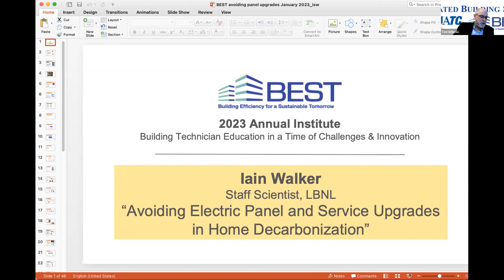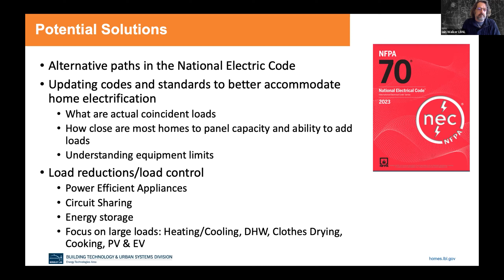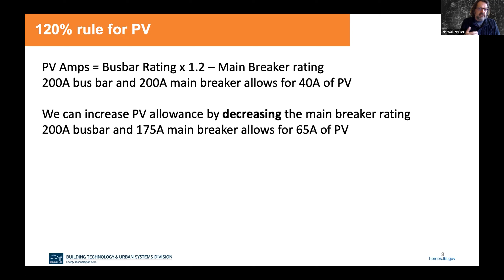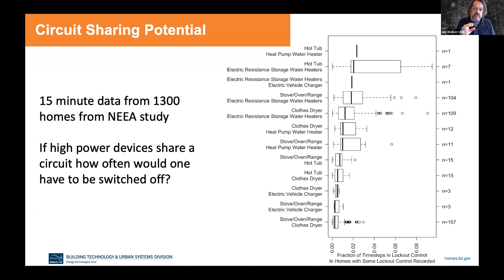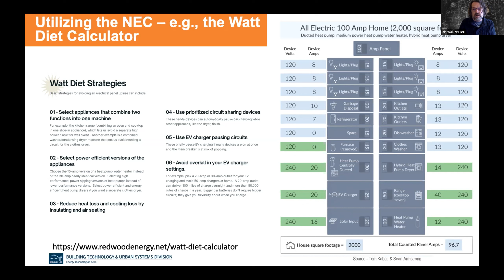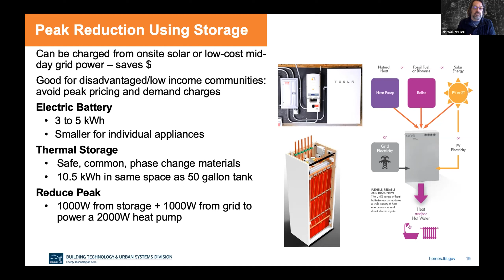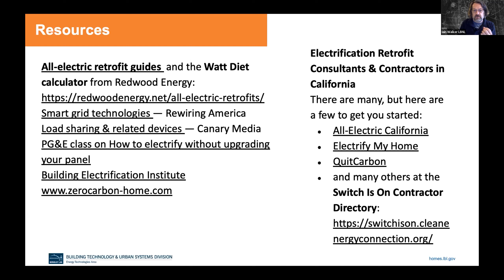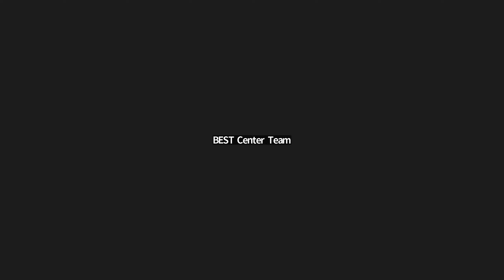Avoiding Electric Panel and Service Upgrades in Home Decarbonization with Iain Walker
Iain Walker, Staff Scientist/Engineer & Deputy of Whole Building Systems Department, LBNL, presents "Avoiding Electric Panel and Service Upgrades in Home Decarbonization" as part of BEST Center's 2023 Annual Institute.